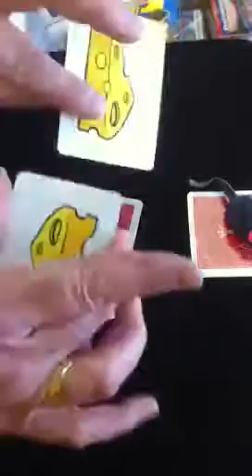Mousetrap.MOV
Little mouse selects the odd card in a group of cards. Cute little card trick.